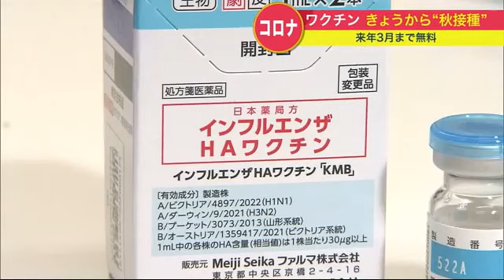新型コロナワクチン"秋接種"始まる 「XBB」系統に対応 5類移行に伴い無料接種はこれが最後の可能性も (23/09/20 19:00)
20日から新型コロナワクチンの秋の接種が医療機関などで始まり、札幌市中央区のクリニックには朝早くから大勢の人が接種を受けに来ていました。

　このクリニックでは9月分の予約がすでにいっぱいだということです。

　「また流行ってきているので、人にうつすのも悪いし、自己防衛のために(夫婦で)打ちました。7回目です」(接種した人)

　「接種券が送られてくるので、勤勉に受けておこうと。まだまだ安心できない部分があるので」(接種した人)

　秋の接種ではオミクロン株の変異型「XBB」系統に対応するファイザー製とモデルナ製のワクチンが使用されます。

　接種は全額公費負担で、期間は2024年3月31日まで。

　自治体が発行する「接種券」が必要です。

　コロナが5類に移行されたため、無料の接種はこれが最後となる可能性があります。

　「新しい株にも効果があると言われているので、冬は移動があったり、受験があったり、さまざまなイベントがあるので、(感染予防の)一つの手段として考えてくれれば」（クリニック・イン・ザ・モーニング 岡田 純一 院長）

　インフルエンザワクチンと同時に接種しても安全性に問題はないといいます。

　「今年はワクチンの流通が非常に潤沢なようなので、希望する人は積極的に受けてもらえれば」（岡田 院長）

　電話での予約は大変混み合い、つながりにくくなることがあるため、札幌市ではインターネットでの予約を呼びかけています。